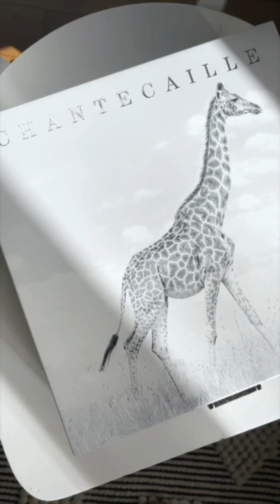Fresh Spring Look with Giraffe Eye Quartet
Clean beauty lover Stephanie Liu Hjelmeseth casts a subtle wash of warm neutrals and a pop of dazzling metallic with limited edition Giraffe Eye Quartet to create a minimal smokey eye. She completes the look with a swipe of Lip Chic in Freesia for a hint of beige rose.

About Chantecaille Beauté

Chantecaille is a family-owned business that sets a luxurious standard in the world of modern, botanical skincare and cosmetics. Our obsession with flowers and their amazing natural abilities to work in harmony with the body is at the heart of our passion for skincare. Through ground-breaking scientific advancement, meticulous formulation and personal commitment, we use beauty as a tool to effect change in the world. By creating purposeful, obsession-worthy beauty products crafted from the purest ingredients, we've raised the bar for the beauty industry. We’ve also created a philanthropy platform that shines a spotlight on global environmental issues and supports conservation efforts around the globe.